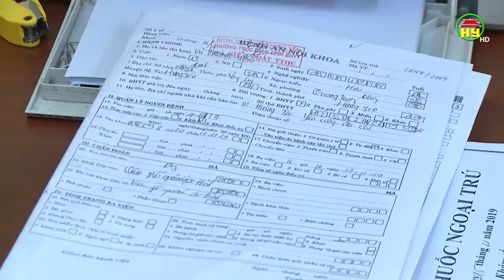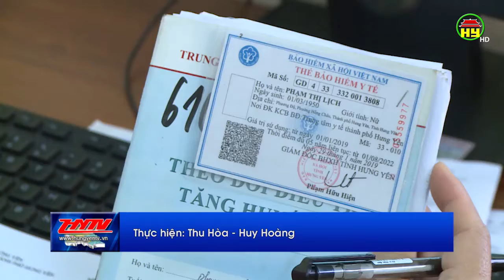BHXH TP Hưng Yên đẩy mạnh các biện pháp thu hút đối tượng tham gia bảo hiểm